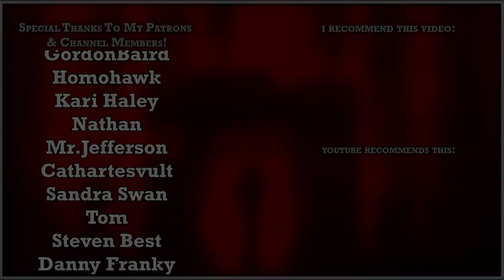BAD NEWS For Console Update (and some good news) - 7 Days To Die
TOPIC:📚
     ► 7 Days To Die 2023 alpha 21 console news is here and izprebuilt goes over all the brand new news from the first alpha 21 dev streams.

🎤 My Favourite Microphone: Shure SM7B (used in this video)

💻My Fav All-in-one Audio Interface: GoXLR